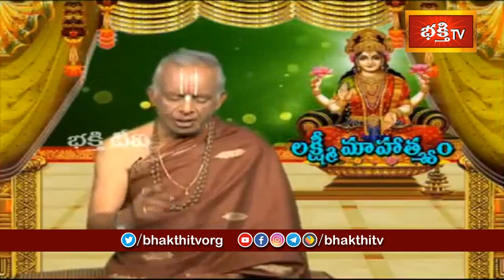లక్ష్మీదేవి అనుగ్రహం కలగాలంటే మనకు ఇలాంటి క్షమాగుణం తప్పనిసరిగా ఉండాలి | Lakshmi Mahatmyam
లక్ష్మీదేవి అనుగ్రహం కలగాలంటే మనకు ఇలాంటి క్షమాగుణం తప్పనిసరిగా ఉండాలి | Lakshmi Mahatmyam | Sri TK Raghavan | Bhakthi TV

1. ఈ శివుడి పాట మీ ఇంటికి సిరిసంపదలను తెస్తుంది
2. Lord Shiva Most Popular Song
3. Samba Sada Shiva Song
4. Kalabhairava Ashtakam (కాలభైరవ అష్టకం)
6. కార్తిక మాసంలో తప్పక వినాల్సిన పాట

【♟】 KOTI DEEPOTSAVAM ALL VIDEOS :
1. Speeches at Koti Deepotsavam
2. Specials at Koti Deepotsavam | Bhakthi TV
3. Pravachanalu at Koti Deepotsavam